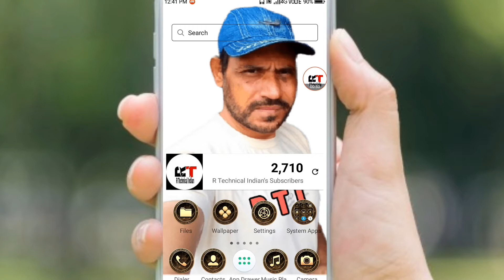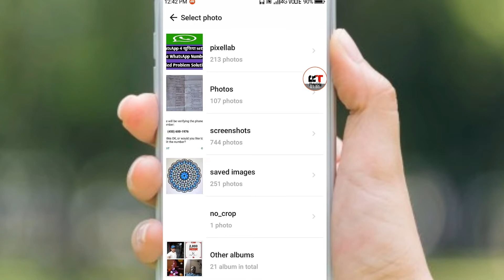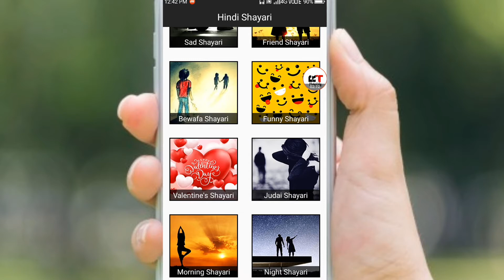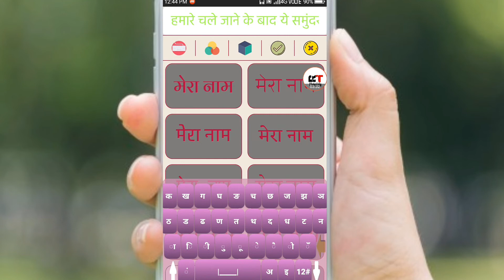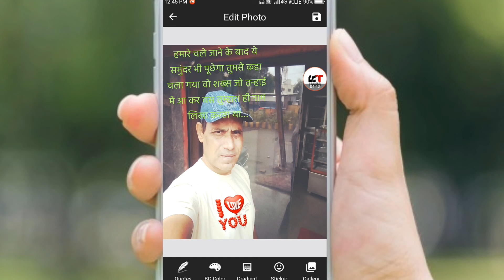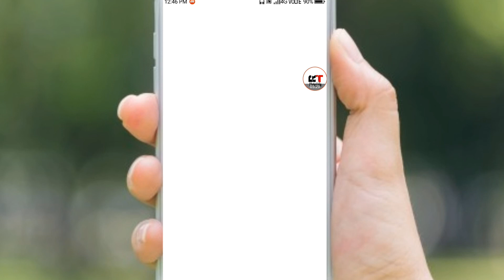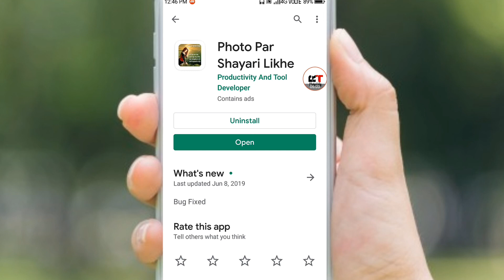Apne Photo Par Shayari Kaise Likhe 2020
Hi doston